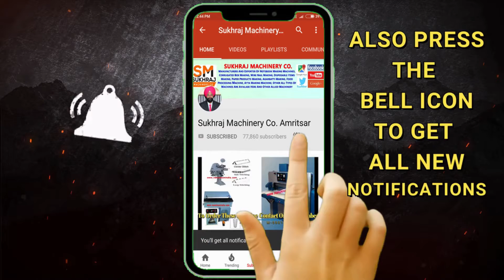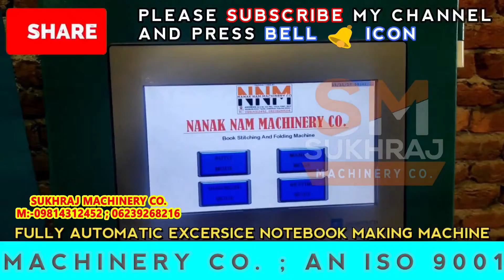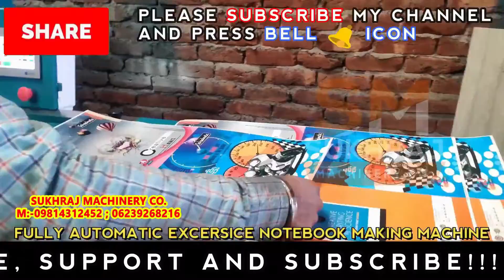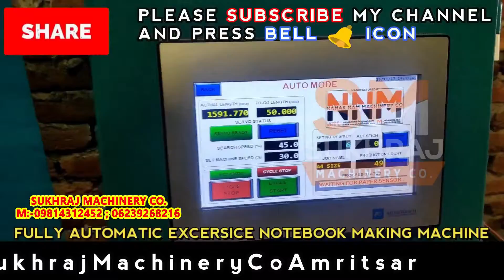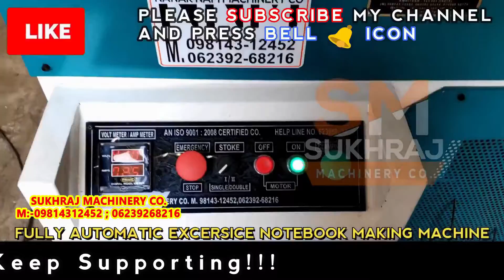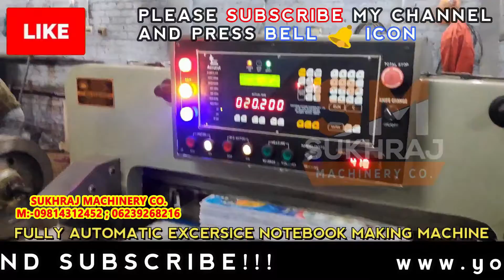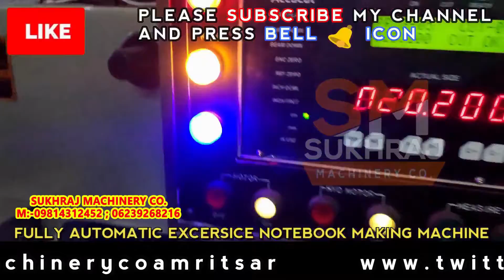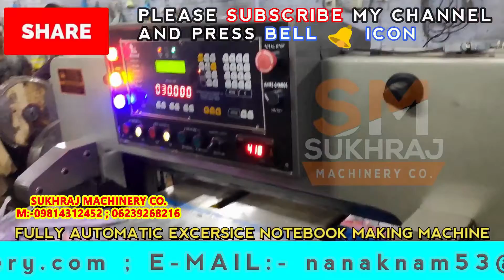दबाकर कमाओ पैसे, छोटी सी मशीन बड़ा सा मुनाफा. Start business from home, small business ideas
52, old Indl. Focal Point (OLD), Mehta Road, Amritsar – 143001 (PUNJAB)
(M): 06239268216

Lamination Machine,
3/5 Ply of Paper Corrugating Machinery Plant,
4 Bar Rotary Cutting Machine,